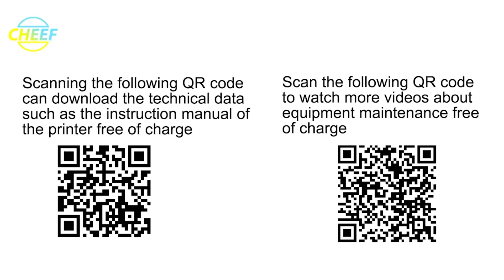Let's see the photoelectric display of inkjet printer!